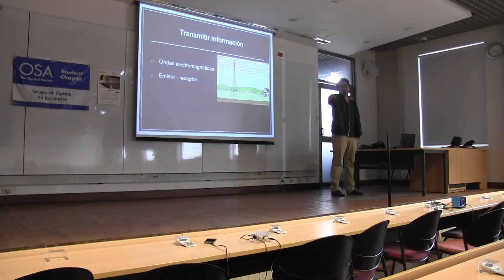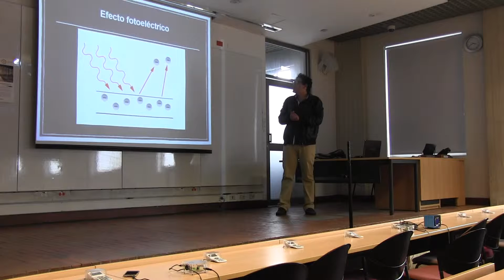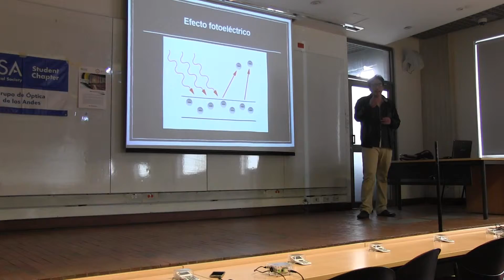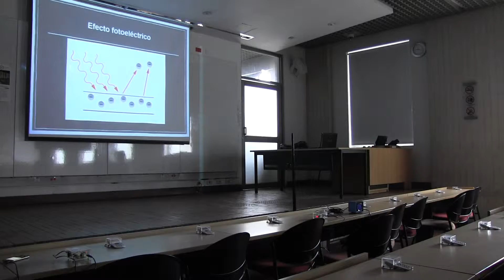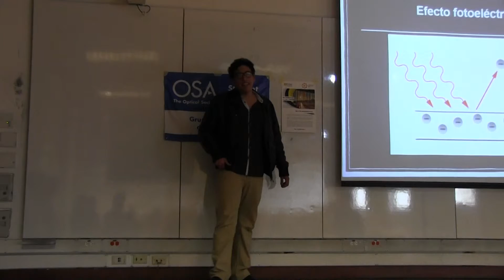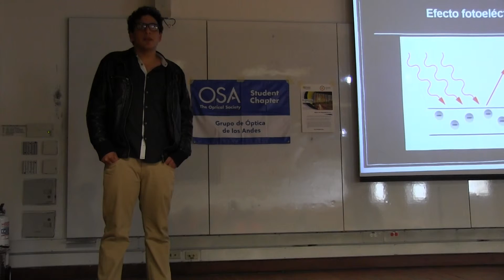GOA - Optocadiscos - 2 Febrero (2015)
Experimento demostrativo por Leonardo Uribe